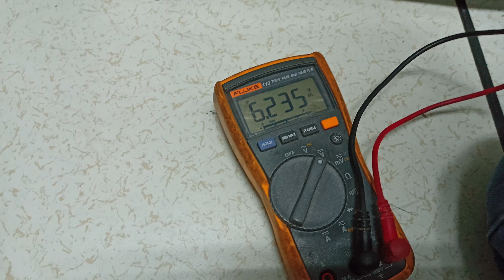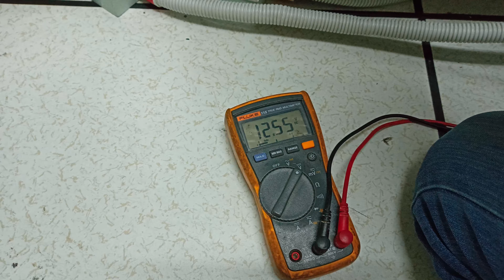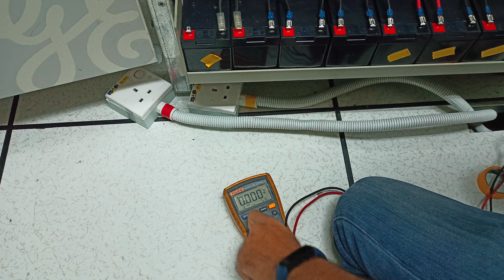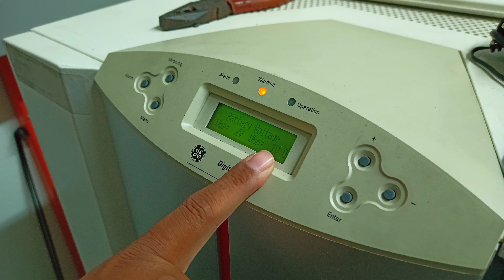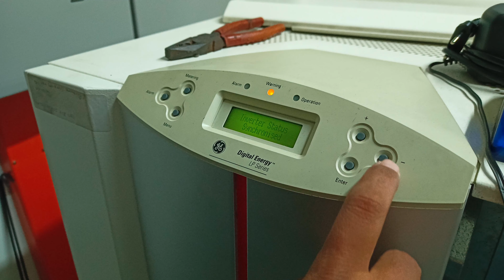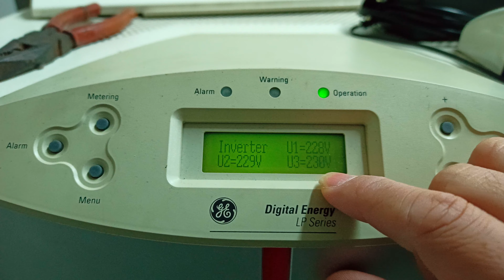How to check UPS Health & Battery Condition